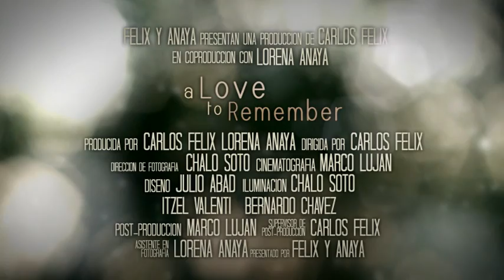Trailer Itzel Valenti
Producido Por Felix y Anaya
Reservaciones Nextel 142 3529 Lada 656